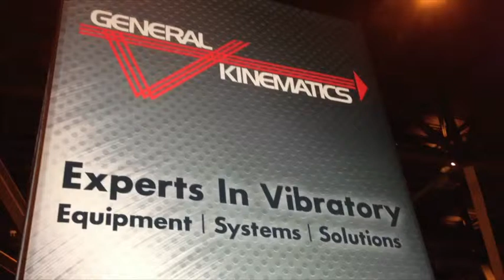2013 CastExpo - General Kinematics Booth Setup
- General Kinematics will be displaying the latest in rotary and vibratory technology for the foundry industry at the 2013 CastExpo in St. Louis, MO. In booth 2361, located right by the entrance to the show, GK will be displaying their latest rotary drum, the all new DUCTA-SCREEN SE, as well as a vibratory sorting table.

Stop by as you walk in to the show and see us!